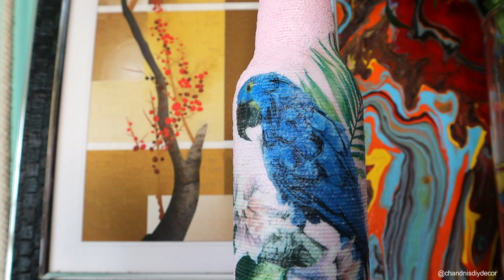4 Easy And Very Unique Bottle Decoration Ideas || Bottle Art Decoupage || Buddha Bottle Art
Hi everyone, welcome back to @ChandnisDIYDecor

Today I am showing you four different type of bottle art or bottle decoration ideas. I hope you will like the video, please share your feedback in comments.

Product Link :

Decoupage Paper
Acrylic Color
Modge Podge Glue
Round Mirror
3d Liner